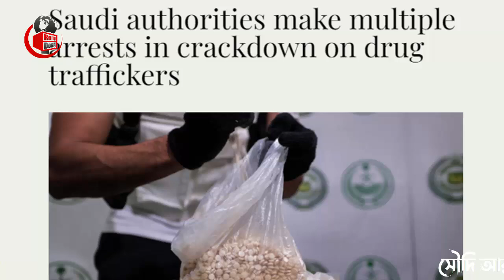সৌদি প্রবাসীরা দেখুন – সৌদির আজকের ২ টি বিশেষ খবর । আজকের তারিখ : ৩০ জুলাই ২০২৩ ।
আজকের এবারের খবরের আলোচনায় থাকছে  , সৌদির আজকের ২ টি বিশেষ খবর নিয়ে বিস্তারিত ।আজকের তারিখ : ৩০ জুলাই ২০২৩ । পুরো ভিডিওটি দেখে বিস্তারিত জেনে নেবার অনুরোধ থাকলো।